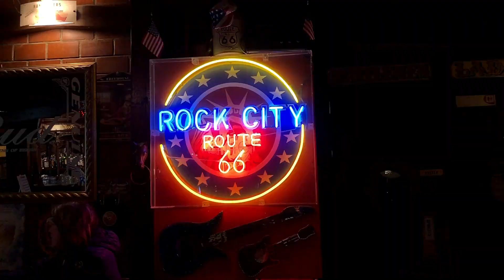Special Ride Toscana "Piazza dei Miracoli" Pisa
La piazza del Duomo è il centro artistico e turistico più importante di Pisa. Annoverata fra i Patrimoni dell'Umanità dall'UNESCO dal 1987, vi si possono ammirare i quattro monumenti che formano il centro della vita religiosa cittadina, detti miracoli (così nominati da Gabriele D'Annunzio nell'espressione "Prato dei Miracoli", contenuta nel romanzo "Forse che sì forse che no", del 1910) per la loro bellezza e originalità: la Cattedrale, il Battistero, il Campo Santo e il Campanile. Da ciò deriva il nome popolare anche se improprio di Piazza dei Miracoli, diffusosi poi nel dopoguerra e ancora dopo nell'era del turismo di massa.
The Piazza del Duomo is the most important artistic and tourist center of Pisa. Listed among the World Heritage Sites by UNESCO since 1987, you can admire the four monuments that form the center of the city's religious life, called miracles (so named by Gabriele D'Annunzio in the expression "Prato dei Miracoli", contained in the novel "Perhaps that yes, perhaps that no", from 1910) for their beauty and originality: the Cathedral, the Baptistery, the Campo Santo and the Bell Tower. From this comes the popular, if incorrect, name of Piazza dei Miracoli, which then spread after the war and again in the era of mass tourism.